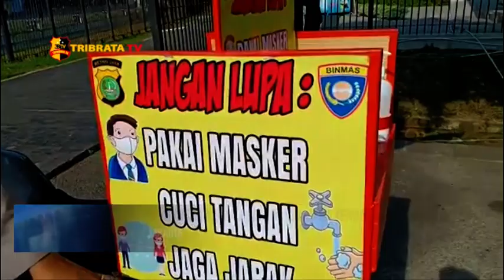BHABINKAMTIBMAS GELORA LAKUKAN TEROBOSAN KREATIFITAS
Bhabinkamtibmas Gelora melakukan terobosan kreatifitas mendukung program pemerintah New Normal Life dengan memberikan himbauan tentang Protokol Kesehatan serta menyediakan Hand Sanitizer yang dibawa menggunakan Motor Dinas Bhabinkamtibmas yang dimodifikasi sedemikian rupa agar berguna serta memudahkan masyarakat  untuk mematuhi anjuran pemerintah tentang pentingnya menjaga kesehatan dan kebersihan.